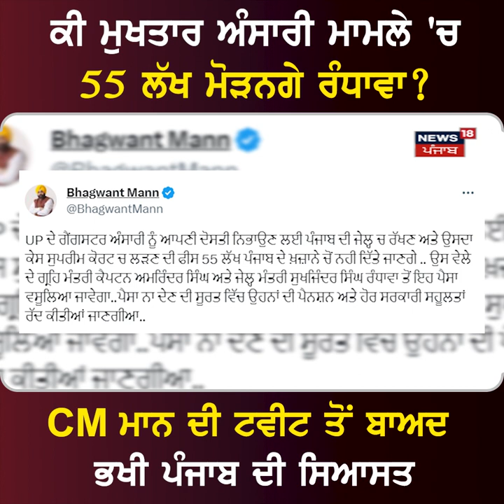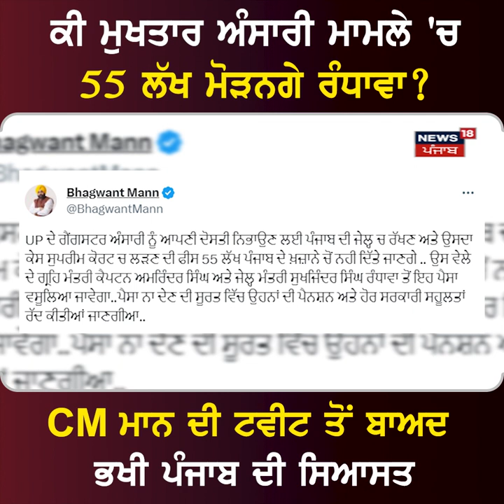Sukhjinder Singh Randhawa | ਅੰਸਾਰੀ 'ਤੇ ਆਇਆ 55 ਲੱਖ ਦਾ ਖ਼ਰਚ ਚੁੱਕਣਗੇ ਰੰਧਾਵਾ ? ਸੁਣੋ | News18 Punjab